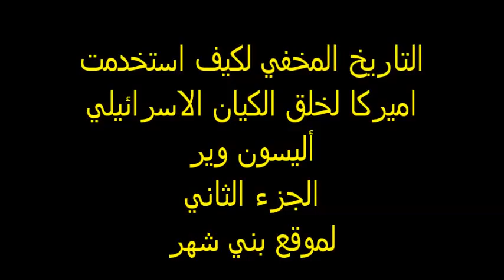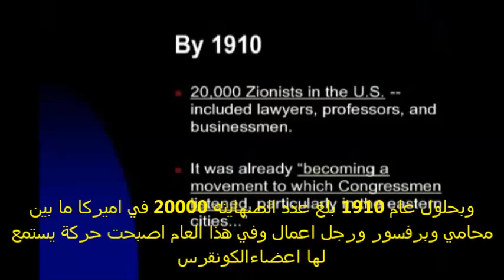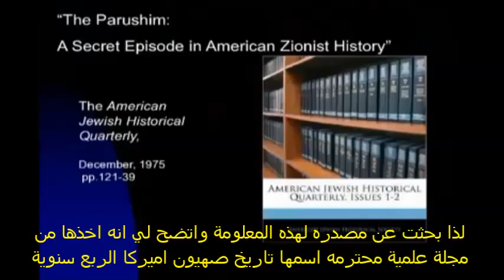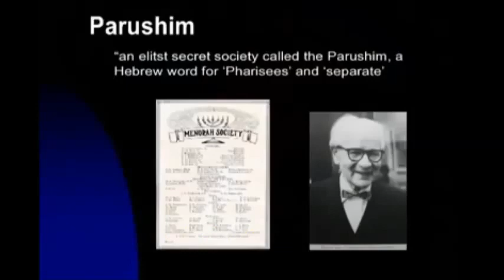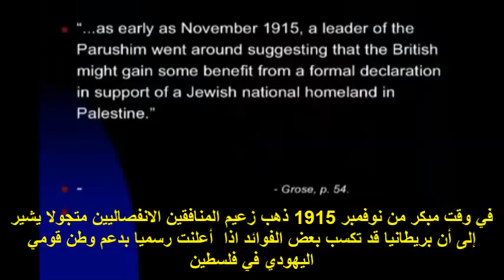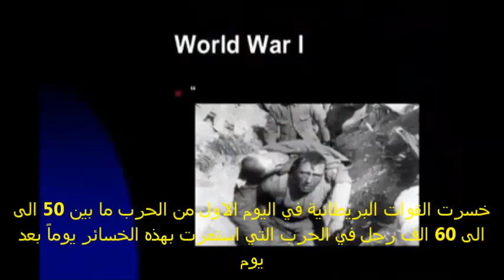Alison Weir lecture on Israel Palestine (Arabic subtitles) 2 of 2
The Hidden History of How the U.S. Was Used to Create Israel 2 of 2
التاريخ المخفي لكيف استخدمت اميركا لخلق الكيان الاسرائيلي

(The subtitles were created by an outside translator.)